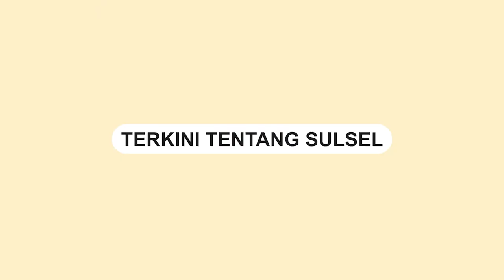Wali Kota Makassar Danny Pomanto Resmi Jadi Kader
Wali Kota Makassar, Moh Ramdhan Pomanto resmi bergabung sebagai kader partai PDI Perjuangan.

Hal itu ditandai ketika Ketua Dewan Kehormatan DPP DPIP, Komaruddin Watubun memakaikan jaket merah kepada Danny Pomanto di Hotel Claro Makassar, Senin (28/8/2023).

“Selamat datang di rumah besar PDI Perjuangan,” kata Komaruddin.

Danny mengungkapkan alasan bergabung di partai besutan Megawati Soekarnoputri itu karena dia adalah anak lorong, dimana di lorong banyak wong cilik yang sejalan dengan selogan partai.

“Saya ini pejuang atau petarung, Saya bergabung di PDIP Perjuangan karena kita ingin berjuang bersama, apa yang kita ingin capai adalah Pileg dan Pilpres,” ujar Danny.

Video: Asrul
Video terkini dan terbaru..